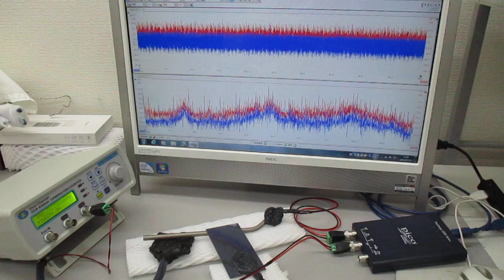チタン製ストローを利用した、超音波伝搬制御実験（超音波の伝搬特性テスト）